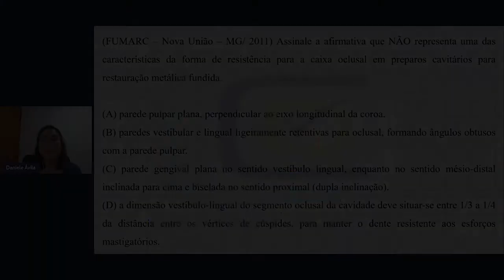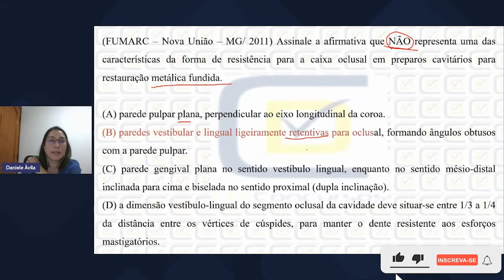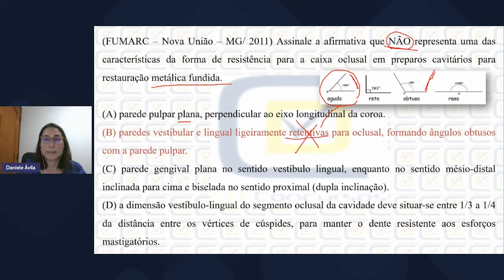RESTAURAÇÃO METÁLICA FUNDIDA - FUMARC - PROF. DANIELE ÁVILA